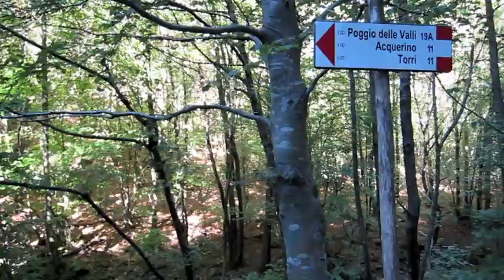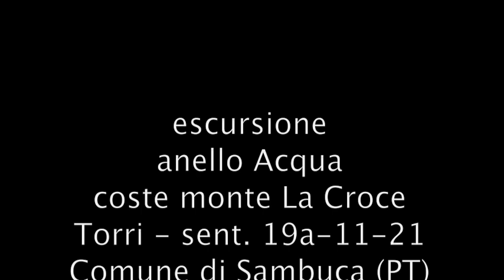Hike: Valle del Limentra Orientale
009 - Hike in East Limentra river valley. Escursione ad anello da innesto sentiero 19A (la passerella) lungo la strada Sp24 Pistoia-Riola, per le coste del Monte La Croce (sentiero 11), fino a Torri e ritorno passando da L' Acqua. Ho preferito lasciare l'audio originale. Riprese effettuate con una Canon Powershot S95.